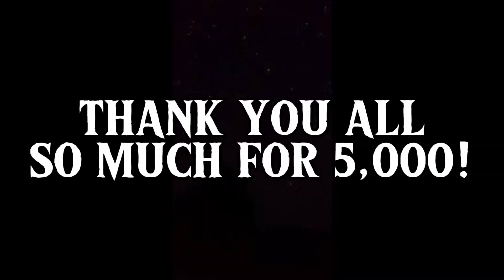Thank you for 5000 🔥 | CR7 edit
Thank you all so much for 5000